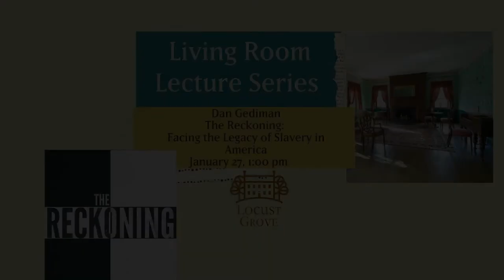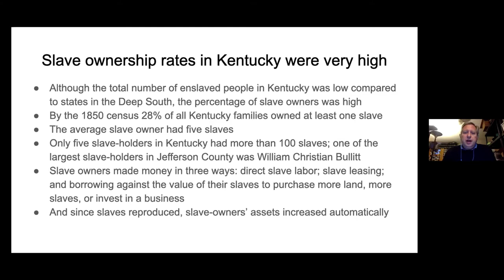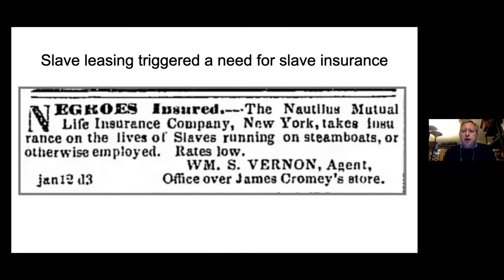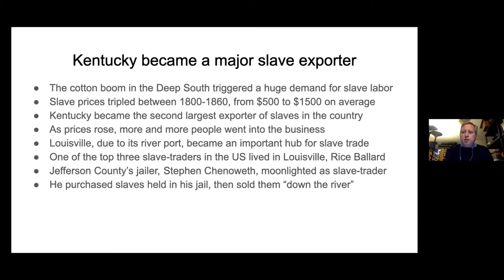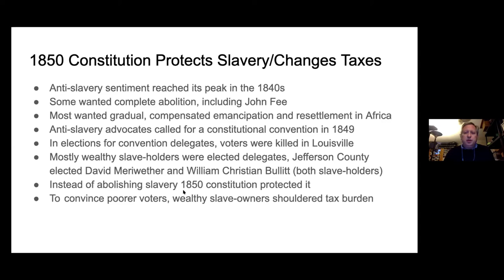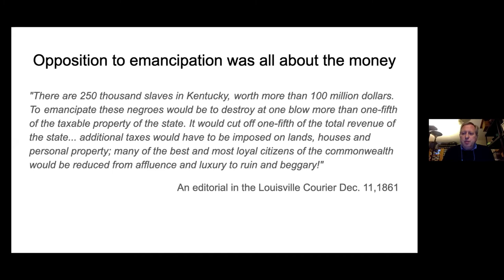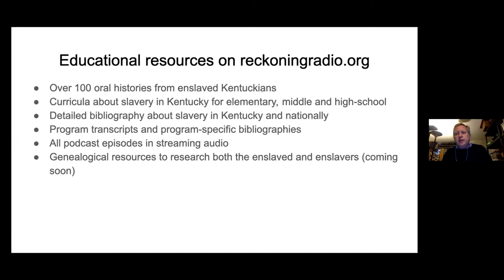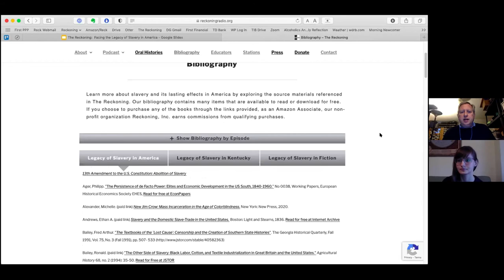Living Room Lecture | Dan Gediman: The Reckoning